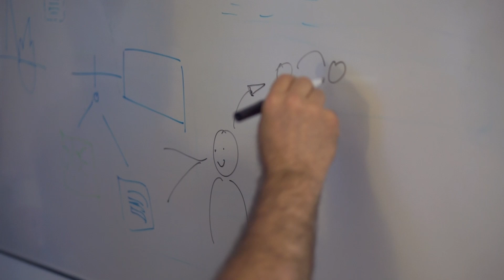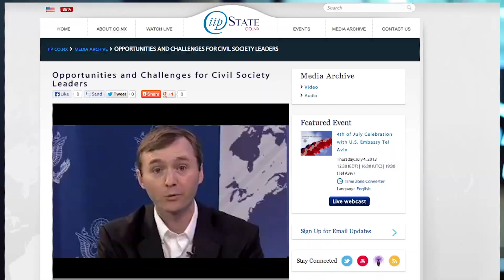We Are MetroStar